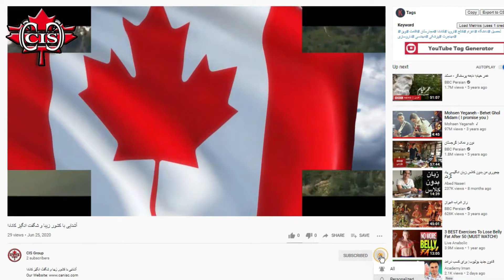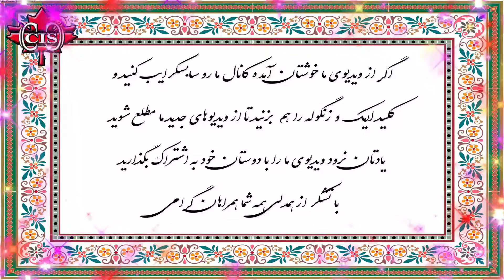پریسا شکرت دانشجوی اعزامی مجارستان | دانشجوی پزشکی مجارستان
پریسا شکرت دانشجوی اعزامی مجارستان
دانشجوی پزشکی مجارستان
 دیدن این فیلم خالی از لطف نیست
با نظرات خود ما را در هرچه بهتر شدن ویدئوها یاری فرمایید
یا حق

"مشاوره رایگان"
در صورتیکه نیاز به  "مشاوره رایگان" دارید، لطفا روی لینک زیر کلیک نمایید و فرم مشاوره را بطور دقیق کامل فرمایید.
لطفا پس از تکمیل فرم، در واتس آپ نام و نام خانوادگی خود را بنویسید و به شماره واتس آپ ما  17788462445+ اعلام بفرمایید که فرم را تکمیل کرده اید،  تا در اسرع وقت برای شما وقت مشاوره تعیین گردد و سپس مشاورین ما با شما تماس و مشاوره رایگان خواهند داشت.

اینهم یک بیت شعر در وصف حضرت سابسکرایب:
همه عمر بر ندارم سَر اَزین خُمار مستی
که تو سابسکرایب نکردی و براحتی نشستی

 سابسکرایب کن عزیز دل، لایک هم یادت نره

با ما همراه باشید با روزی یک ویدئو جذاب در زمینه مهاجرت ، تحصیل ، اقامت و اطلاعات عمومی کشورهای مختلف سراسر جهان و دانشگاهها و کالج های معتبر معتبر دنیا

Timecodes:
فهرست زمان بندی بخش های مختلف  ویدیو
00.00 - شروع ویدئو

👇 ما هر روز یک ویدئو جدید و هر هفته 7 ویدئو جذاب و دیدنی در زمینه تحصیل، اقامت، مهاجرت کشورهای جهان منتشر می کنیم. برای آگاهی از انتشار ودیدن ویدئوهای جدید لطفا روی لینک زیر کلیک کنید و کانال ما را سابسکرایب کنید و زنگوله را هم بزنید.👇

تلفن های واتس آپ کانادا(12 ساعت اختلاف ساعت با ایران):
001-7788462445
*لطفا در صورتیکه مایل به مشاوره و راهنمایی تحصیلی و مهاجرتی هستید یک پیام به شماره واتس آپ گروه ما بفرستید تا فرم اپلیکیشن برای شما ارسال گردد و سپس وقت مشاوره با مشاورین ما برای شما تعیین خواهد گردید.

تلفن های دفتر ونکوور کانادا(12 ساعت اختلاف ساعت با ایران):
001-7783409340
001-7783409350